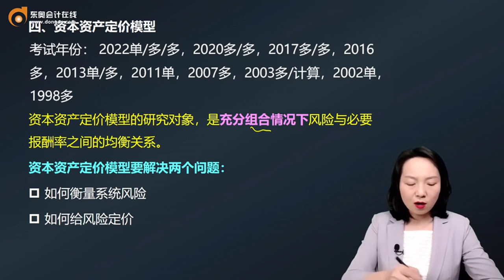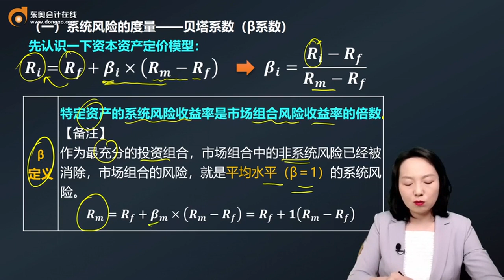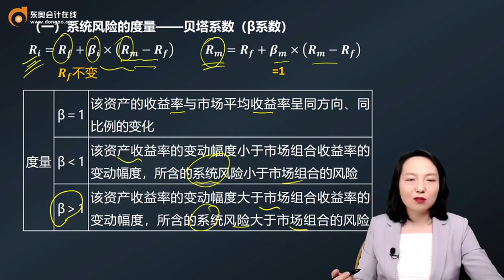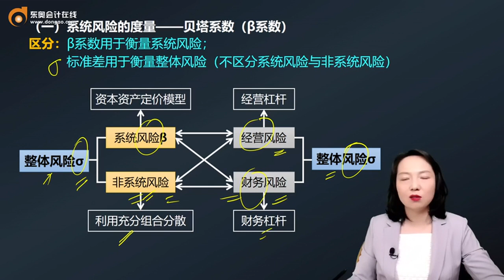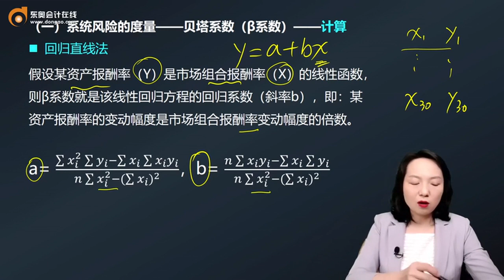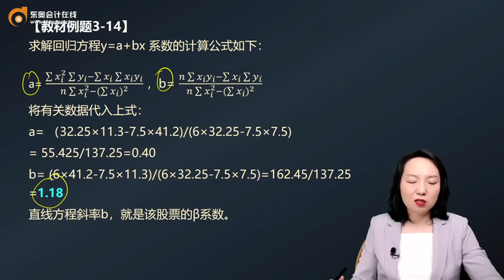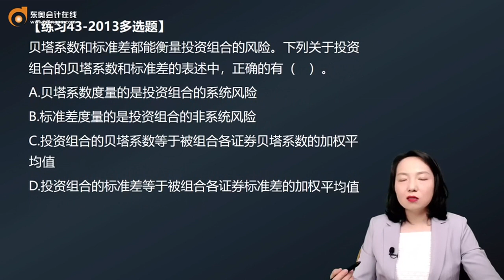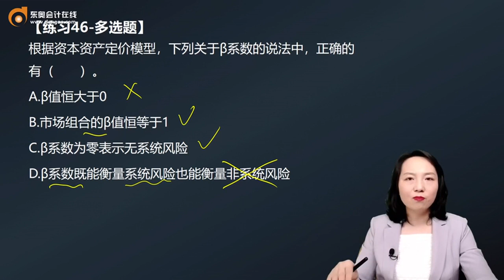2023 CPA 财务管理 陈庆杰 巧学基础班 第28讲 资本资产定价模型（1）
2023 CPA 财务管理 陈庆杰 巧学基础班